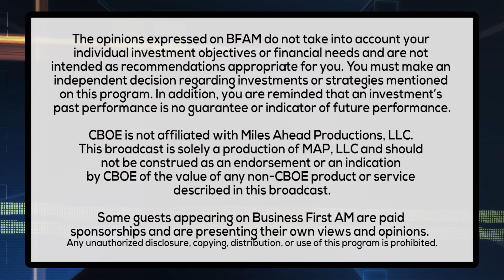MARRIAGE MONEY GEM: CHEAPER TO KEEP 'EM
Attorney Gemma Allen on why it might be cheaper to keep them instead of divorce.